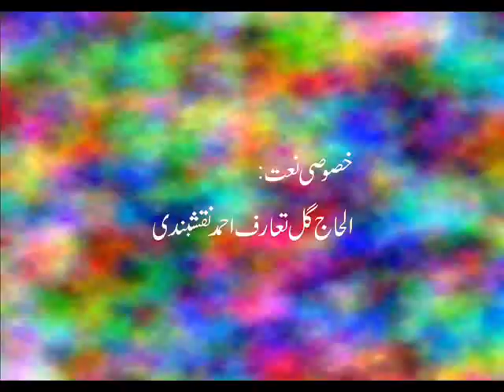Mefil e Melad 2010- Dhoke Paracha P-27, Al-Hajj Gul taraf Ahmed Naqshbandi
Mefil e Melad 2010- Dhoke Paracha P-27, Exclusive naats by Al-Hajj Gul taraf Ahmed Naqshbandi in Mehfil-e-naat (P-1)